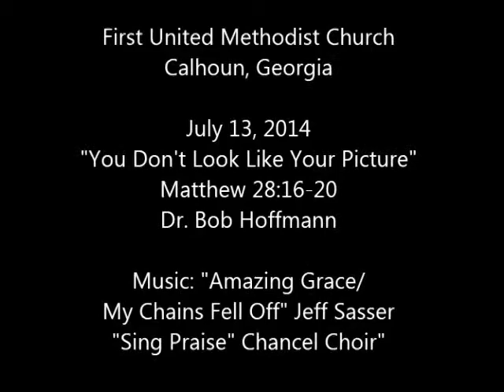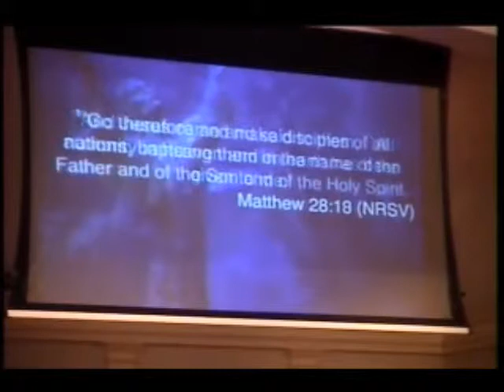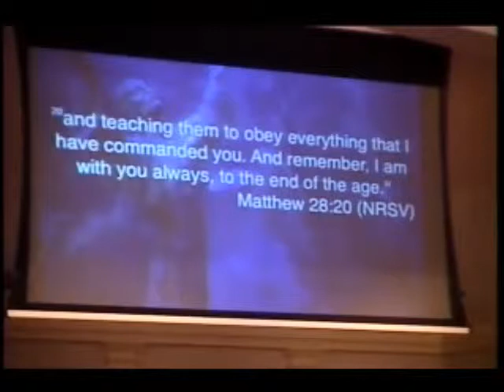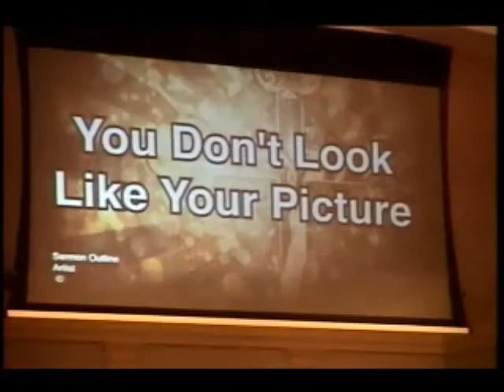First United Methodist Church, Calhoun, GA - July 13, 2014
Sermon: "You Don't Look Like Your Picture" Matthew 28:16-20Dr. Bob Hoffmann.  Music: "Amazing Grace?My Chains Fell Off", Jeff Sasser; "Sing Praise!" Chancel Choir.